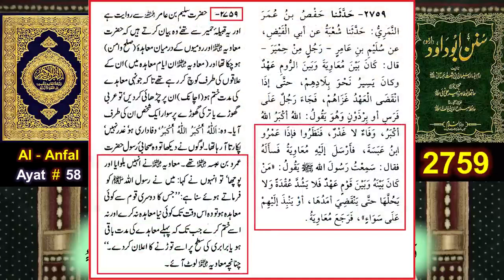Kargil War un-Islamic kyun thi? Engineer Muhammad Ali Mirza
کارگل کی جنگ غیر اسلامی کیوں تھی؟
कारगिल जंग ग़ैर इस्लामी क्यों थी?